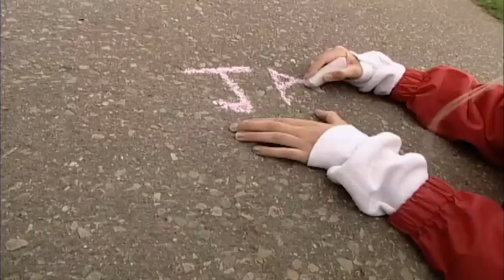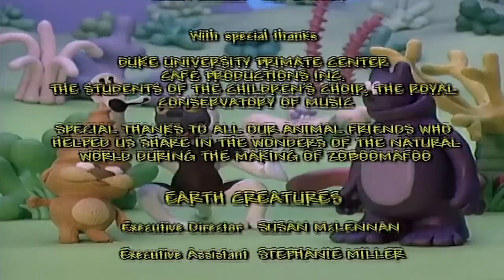Zoboomafoo with the Kratt Brothers! STINKY | Full Episodes Compilation